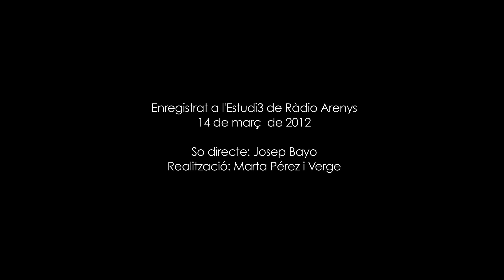Abús - Festa Major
Per segona vegada, Abús (Agustí Busom) ha visitat l'Estudi3, aquest cop per presentar-nos el seu últim treball, "Les trampes del sostre", un disc doble que consta de la Cara i la Creu: dues cares d'una mateixa relació amb la vida. En format acústic podem gaudir de "Festa Major" i "Alè".